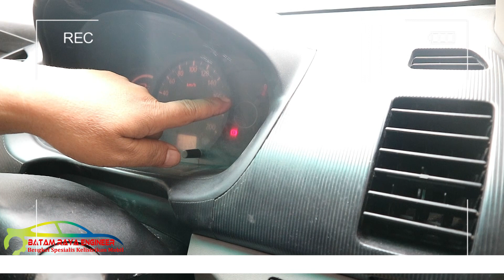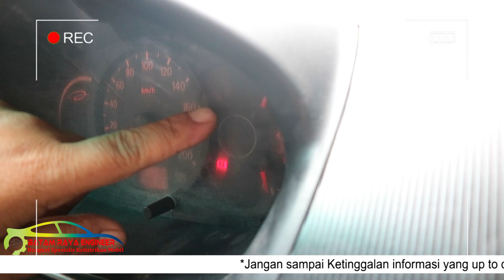Sudah masuk tiga bengkel tapi tetap tidak kelar!! mitsubishi strada triton 2011 4wd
Bagi sahabat yang ingin sharing dan mempunyai pertanyaan seputar Kerusakan system vehicle speed sensor dan fuel pump Mitsubishi strada triton 2011 4wd, silahkan komen di kolom komentar atau hubungi contact person batam raya bengkel kelistrikan mobil pekanbaru.
                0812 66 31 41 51